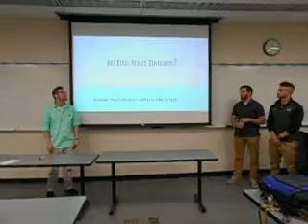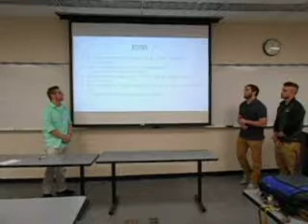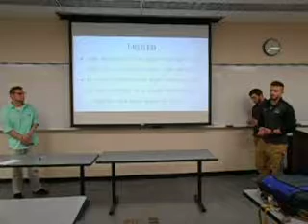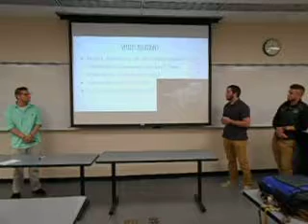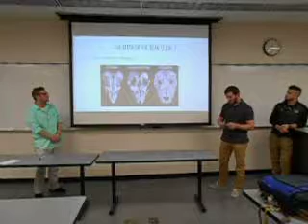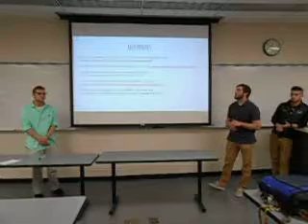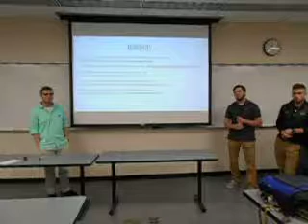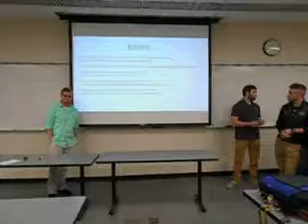GEO 112N Physical Geology: How the Earth Works